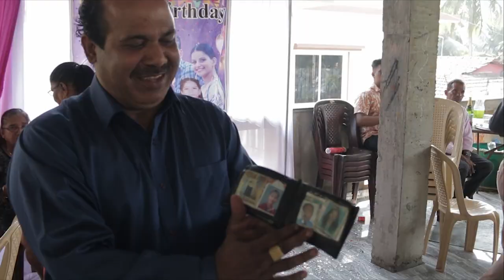House Warming of Mr. Menino Fernandes [Pacheco Vaddo, Majorda, Salcete Goa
stutter bug studio goa one stop for all your requirements